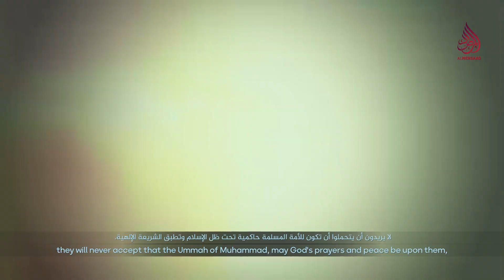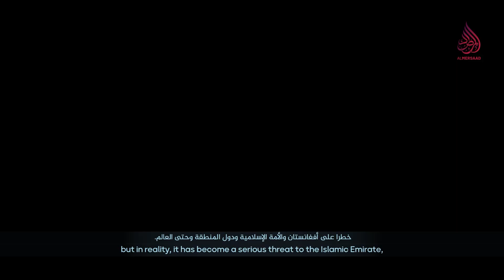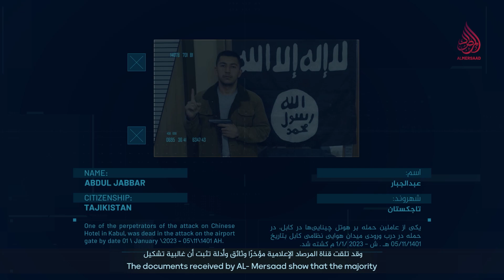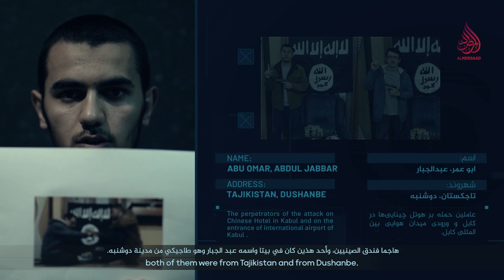و شهد شاه من اهلها / حقایق پشت پرده خلافت داعش / حقائق خلف الکوالیس عن داعش الخوارج.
ٍـــــــــــــــــــــــــــــــــــــــــــــــــــــــــــــــ
عربي:
نشرت وكالة المرصاد فيلماً وثائقياً بعنوان "وشهد شاهد من أهلها".
تمكنت وكالة المرصاد من الحصول على مقاطع فيديو لأسرى الدواعش، والتي تم تسجيلها أثناء التحقيق معهم في سجون أفغانستان.
حصلت مصادر سرية للمرصاد على هذه المقاطع التي تحتوي على التفاصيل الكاملة لفضيحة سجناء داعش.
السلسلة الأولى من الإصدار مهمة للغاية حيث يكشف فيها أعضاء داعش الطاجيكيون الأسرار الغامضة المهمة للغاية.
ـــــــــــــــــــــــــــــــــــــــــــــــــــــــــــــــــــــــــــ
English:

Al-Mersaad  has published a documentary film under the name of 'Wa shahida shahidun min ahliha' (And a witness from her family testified.)
Al-Mersaad  has gained access to the video recordings of the detained members of ISIS Khawarij during investigations in the prisons.
This material, which Al-Mersaad obtained from undisclosed sources, contains complete details about ISIS prisoners along with the humiliation of ISIS seditionists.

The first series of this information is very important and sensitive from all aspects, here Tajik ISIS Khawarij are seen revealing big and many secrets and highly confidential information.
ـــــــــــــــــــــــــــــــــــــــــــــــــــــــــــــــــــــــــــــــــ

فارسي:
ادارهء المرصاد مستندی به نام «وشهد شاهد من أهلها» منتشر کرد.

اداره المرصاد به فیلم هایی دسترسی پیدا نموده است که از زندانیان داعش خوارج در جریان تحقیقات در زندان های افغانستان ضبط شده است.

این مواد را که منابع مخفی المرصاد به دست آورده اند؛ حاوی جزئیات کامل از رسوایی داعشی های زندانی و فتنه گران است.
سلسله نخست این معلومات از جهات مختلف بسیار مهم و حساس است، در اینجا داعشی خوارج تاجیکستانی دیده میشود که از اسرار بزرگ و معلومات اشد محرم پرده برمیدارد.
ـــــــــــــــــــــــــــــــــــــــــــــــــــــــــــــــــــــــــــــــــ

پښتو:
المرصاد ادارې د (وشهد شاهد من اهلها) په نامه مستند نشر کړ.

المرصاد ادارې د افغانستان په زندانونو کې د داعشي خوارجو د بندیانو هغو ویډیوګانو ته لاس رسی پیدا کړی چې د تحقیقاتو پر مهال ترې ثبت شوي دي.
دا مواد چې د المرصاد پټو منابعو لاس ته راوړي، د زنداني داعشيانو او همدا راز د فتنه ګرو د رسوایۍ اړوند بشپړ جزئیات احتواء کوي.
د دې معلوماتو لومړۍ سلسله له هره اړخه خورا مهمه او حساسه ده، دلته تاجکستاني داعشي خوارج پکې لیدل کیږي چي له لویو و ګڼو رازونو او اشد محرم معلوماتو څخه پرده پورته کوي.
ــــــــــــــــــــــــــــــــــــــــــــــــــــــــــــــــــــــــــــــــــــــــــ

اردو:
المرصاد ادارے نے"و شهد شاهد من اهلها" کے نام سے ایک دستاویزی فلم شائع کی ہے۔

 المرصاد ادارے نے افغانستان کی جیلوں میں موجود داعشی خوارج کے قیدیوں کی بنائی گئ ویڈیوز تک رسائی حاصل کر لی ہے جو تفتیش کے دوران بنائی گئی تھیں۔

یہ مواد جو المرصاد نے نامعلوم ذرائع سے حاصل کیا ہے، اس میں داعش کے قیدیوں کے بارے میں مکمل تفصیلات کے ساتھ ساتھ داعشی فتنہ پرستوں کی رسوائی کی بھی تفاصیل ہیں۔

 اس معلومات کا پہلا سلسلہ ہر لحاظ سے بہت اہم اور حساس ہے، اس میں تاجک داعشی خوارج بڑے راز اور انتہائی خفیہ معلومات افشا کرتے دیکھے جا سکتے ہیں۔

ـــــــــــــــــــــــــــــــــــــــــــــــــــــــــــــــــــــــــــــــــــــــــ

ازبکي:
المرصاد اداره سی بیرحجتلی فلم «وشهد شاهد من أهلها» نامی بیلن نشر ایتیلدی .
المرصاد اداره سی افغانستان قماق خانه لریده گی تحقیقات جریانیده داعش اسیرلریدن ویدیو ضبط قلیب آلیش امکانیتگه ایگه بولدی
بوجمغرمه لرنی المرصاد نینگ مخفی منبع لری قولگه کیلتردی اونده قماققه آلینگن داعش فتنه چیلرینی تولیق تفصیلات لری کیلتریلگن
معلومات لرنینگ هرتمانلمه جوده مهم ونازیک دیر. بوییرده بیوگ محرم لی سر ومعلومات لرنی اشکار ایته دیگن بیر خوارج داعش تاجیکستانی کورله دی
ـــــــــــــــــــــــــــــــــــــــــــــــــــــــــــــــــــــــــــــــــــــــــــــــــــــــــــــــــــــــــــــــــــــــــــــــــــــــــــــــ